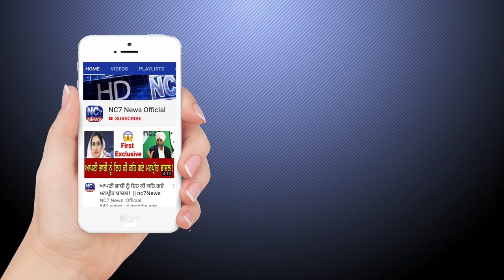Daily Hukamnama Sri Darbar Sahib Amritsar | 21 March 2020 | Golden Temple, Amritsar | Nc7News